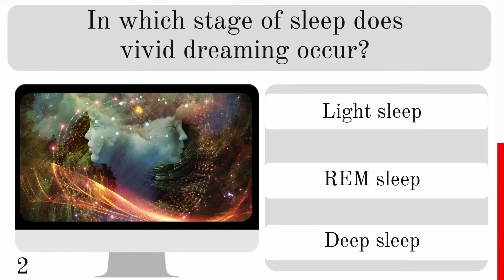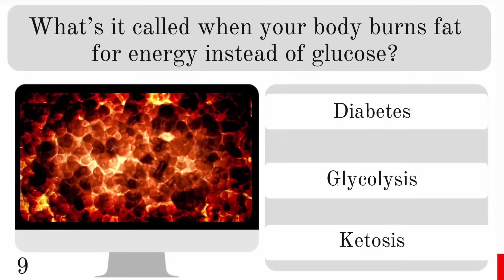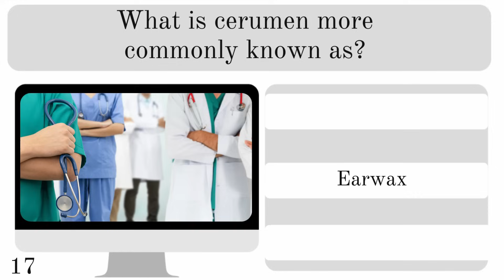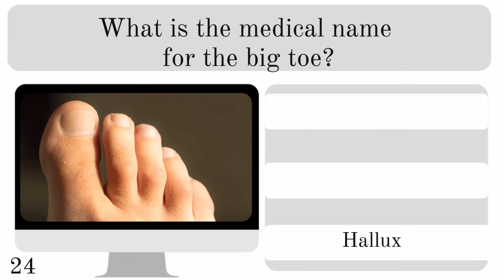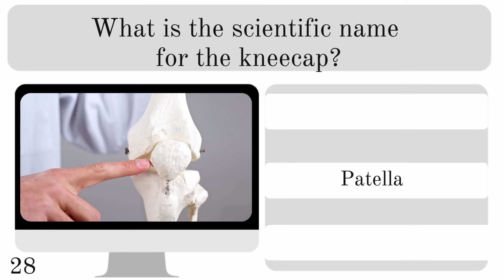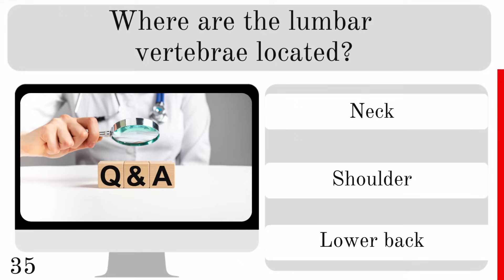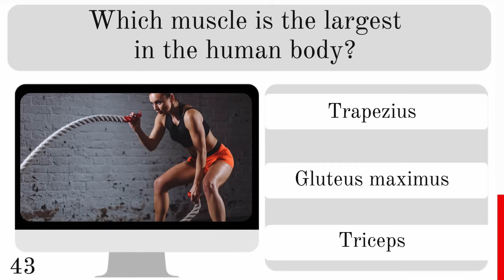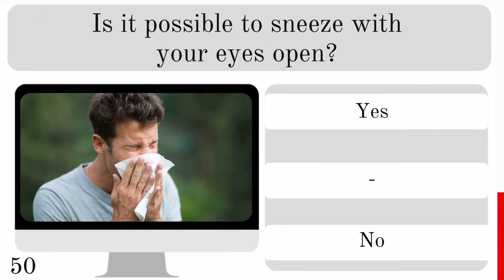Human Body Knowledge Test - 50 Questions You Should Know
50 interesting, fun and "unusual" questions about the human body. How many can you answer correctly?

Which is faster a cough or a sneeze? How many times does the average person pass gas in a day? What is the medical name for the big toe?
These and many more questions for you to try.
Let's see how much do you know about human biology, anatomy and medical terminology?

Good luck on this test. In this quiz video there are 50 multiple choice questions. 10 seconds per question. Then the answer is revealed.